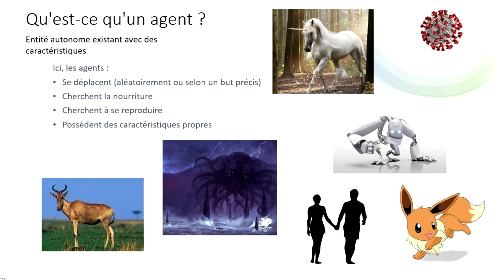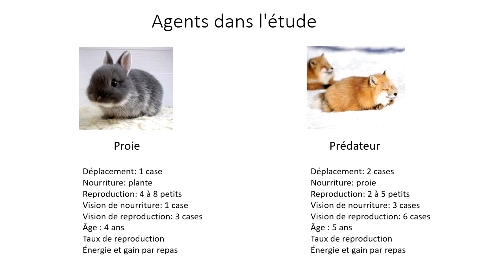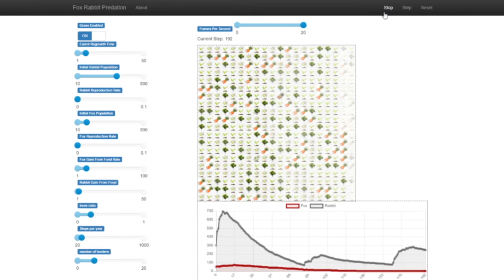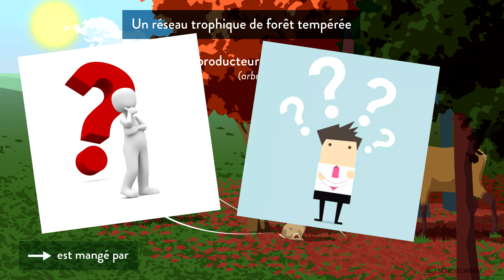Carrots and Dragons Une simulation proie-prédateur qui vous fera rêver ! (ou pas)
De nos jours, nous discutons régulièrement de l’impact de l’être humain sur son écosystème. Afin d’en garantir l’équilibre, l’étude des interactions entre les espèces dans leur milieu naturel est un sujet qui est intéressant à étudier. Cela permet de prédire l’effet qu’une modification humaine de l’écosystème aura sur celui-ci.

Une vidéo réalisée par des étudiants de l'Université libre de Bruxelles dans le cadre du Printemps des Sciences 2021.